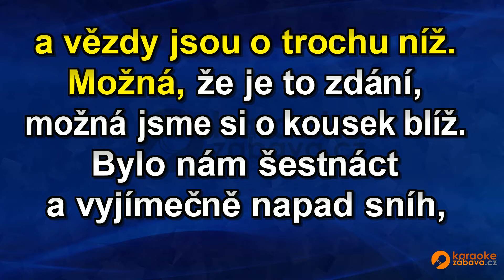FullHD karaoke Sliby se maj plnit o Vánocích - Janek Ledecký - ukázka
Skladba ve formátu MP4 FullHD je k zakoupení na adrese Všechny skladby od tohoto interpreta jsou zde Pouze na webech a najdete FullHD Karaoke.